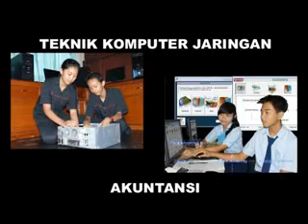smk dwijendra denpasar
SMK Dwijendra Denpasar membuka pendaftaran siswa baru.
jurusan Teknik komputer jaringan dan akuntansi.
silahkan hubungi kami.
yayasan dwijendra denpasar jalan kamboja no 17 denpasar
atau kunjungi web : smk-dwijendra.sch.id